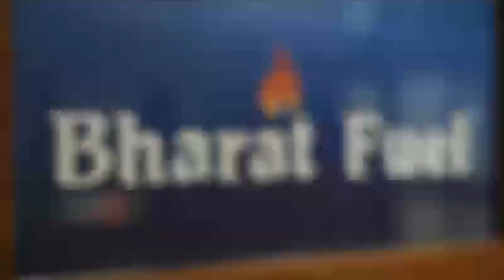"ମୁଁ ନିର୍ବାଚନ ଲଢ଼ିବିନି ,କାଳୁଭାଇ ଲଢ଼ିବେ ମୁଁ ସାଧାରଣ ଶ୍ରମିକ ଭଳି କାମ କରିବି "ପ୍ରଶାନ୍ତ ଜଗଦ୍ଦେବ